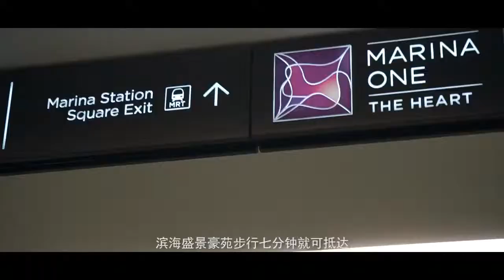Marina One Residences - James Wong